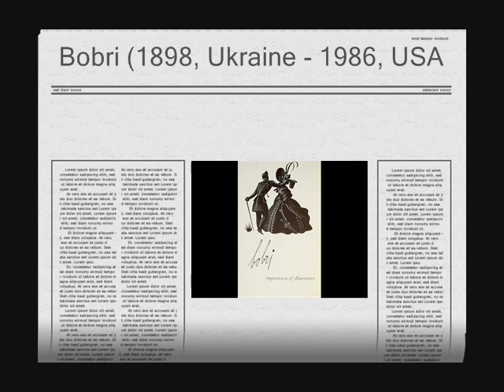HalynaMyroslava"Plume"/ГалинаМирослава"Шлейф"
Thanks to Volodymyr Bobritskii ['bobritskij], Vladimir Bobritsky or Bobri, a Ukrainian illustrator, author, composer, educator and guitar historian. Celebrated for his prolific and innovative graphic design work in New York since the mid-1920s, Bobri was also a founder of the New York Society of The Classic Guitar in 1936, and served as editor and art director of its magazine, The Guitar Review, for nearly 40 years
Bobri was born the 13th of May in Kharkiv,  Ukraine, in 1898. He was a member of a comfortable banking family, and told stories of his mother who drank only champagne, and his father who welcomed the gypsies that camped on family land. These early associations with gypsies and an influence on his later life and on his art. It was a family of culture and scholarship, and with these surroundings he acquired an adventuresome attituede toward life and art. He was a graduate of Kharkiv Imperial Art School where he became interested in the theater and in early iсon painting, and he studied scenic design by apprenticeship at the State Dramatic Theater. At 17 he was designing sets for the great Dramatic Theater of Kharkiv. Because of the turbulent events of the Revolution, he fled from Russian Empire within 1919 (we know that he participated in the first  exhibition of paintings of the Union of Arts of Ukraine (1918)). He was a co-author of the design of the lobby of the Kharkiv Circus and the House of Actors. He was friends with V. Khlebnikov, M. Mane-Kats, V. Yermilov, B. Kosarev, D. Gordeev., leaving his homeland forever.
His friends recalled tales of threats to his family, gutted estates and falsified passports. Some reported that he traveled with bands of gypsies, playing balalaika and 5-string guitar.In the mountainous, peninsular Crimea he worked as a wine presser for the Tartar fruit and wine growers. Later he came in contact with Russian, Hungarian and Spanish gypsies, studied their lore, the peculiarities of the different tribes. Having met with a band of gypsies in the Crimea he earned his way as a guitar player in their chorus. He then supported himself designing sets and costumes for the Russian ballet in Istanbul; he produced movie posters, and painted icons in a monastery. In Anatolia, Turkey, he engaged in archaeological work, and two sources stated that he made an important archeological discovery: in an abandoned Turkish mosque he made the important archeological discovery of a Byzantine mural.
He emigrated to New York in 1921. Once in New York, Bobri established himself as a fashion illustrator. At the peak of that career in the 1930's and 40's, he was a leading artist in New York's burgeoning advertising world. He worked on such prestigious accounts as Saks Fifth Avenue, and Hanes, and was a contributor to the New Yorker, the Vogue, and to Harper's Bazaar. His drawing style was bold, and at the same time elegant, with a technical refinement and use of space acquired in an European training. He would tackle a blank wall or canvas without pre-sketching, and would fill the allotted area with a scene that had proportion, significance, and supreme fitness.
Bobri was a member of the New York Art Director's club and the Society of Illustrators. Among his many awards for outstanding art work was the gold medal for special merit by the Art Director's club. He illustrated 20 books, and received 2 awards for his work on children's books. He was perhaps most proud of his book of pastel drawings of Mexico, Taxco, with an introduction by Segovia.In the music field he designed jacket covers for the Segovia records. His book, The Segovia Technique, was reissued in 1990.
He died in  Rosendale, New York in November 1986.
Halyna Myroslava "Plume"
Галина Мирослава "Шлейф".
"Зійди до мене, місяцю, зійди", ст.8.